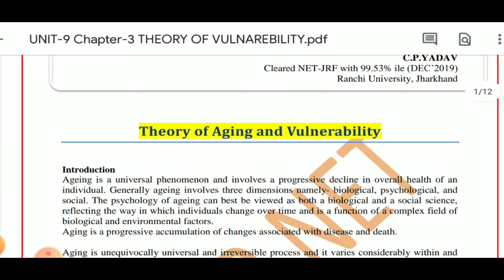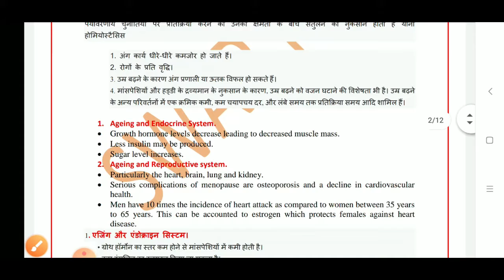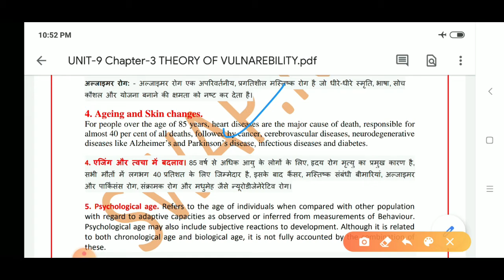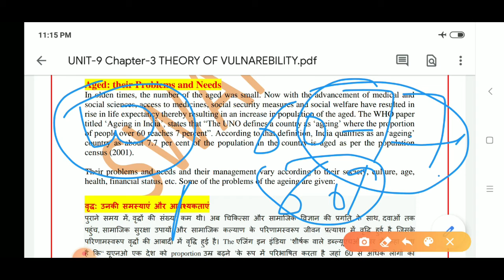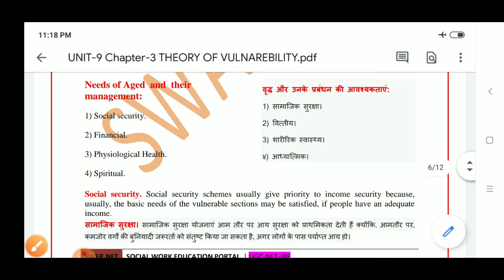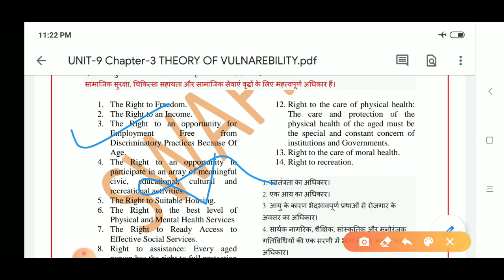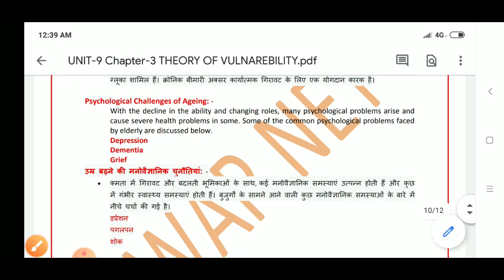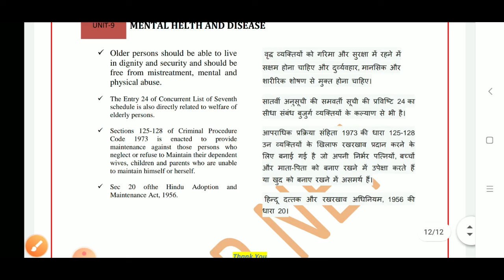P.10_UNIT-9 || Theory of Ageing and Vulnerability || UGC NET || Social Work Paper-2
Join Telegram for Free PDF Notes. @SWEPeportal